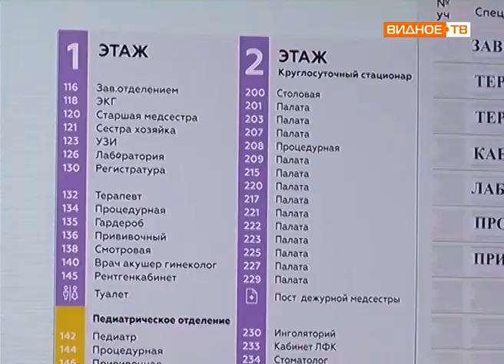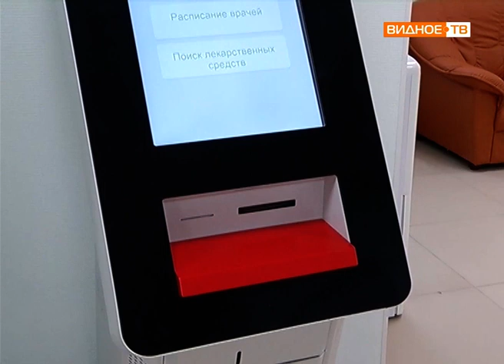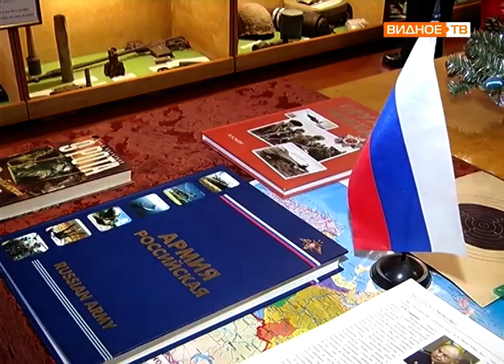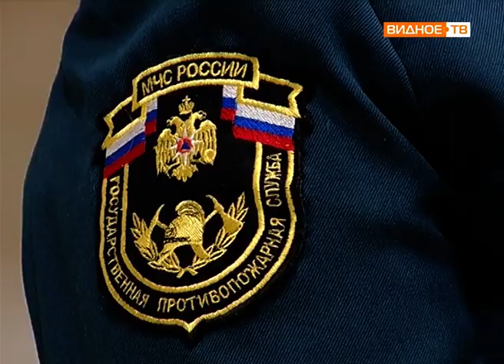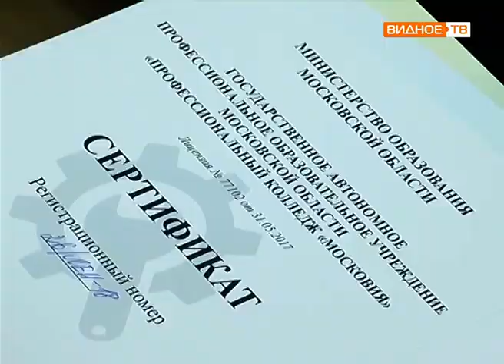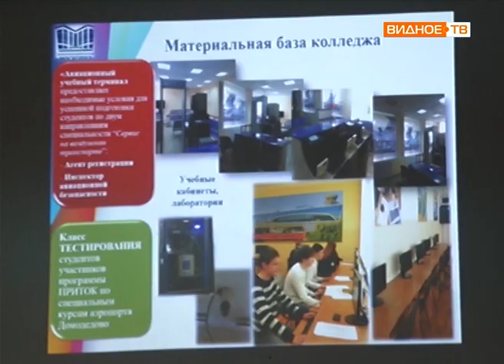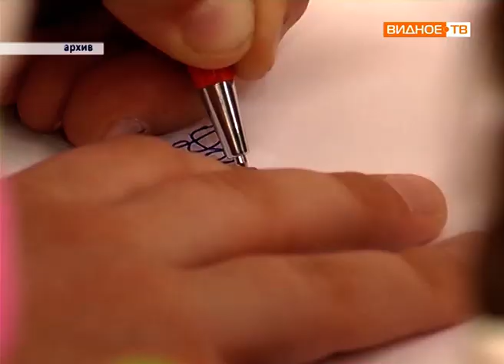Новости телеканала Видное-ТВ (27.12.2018 - четверг)